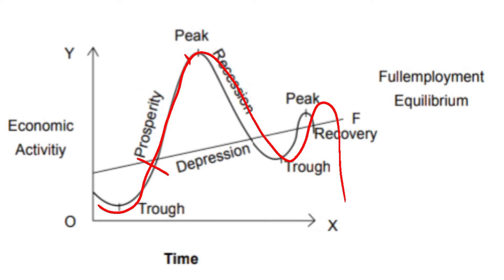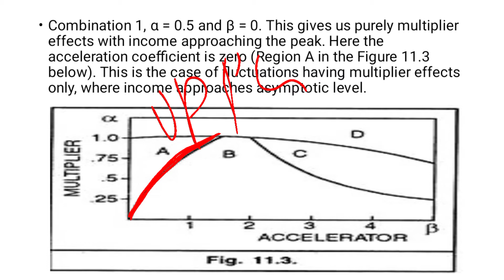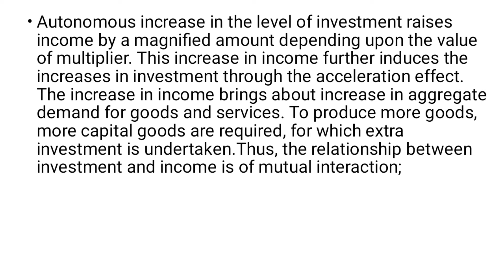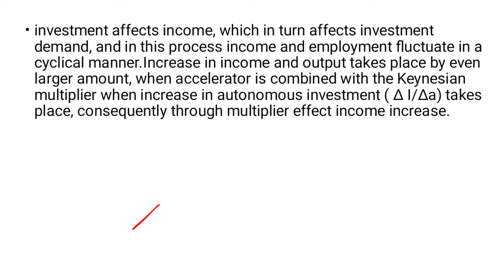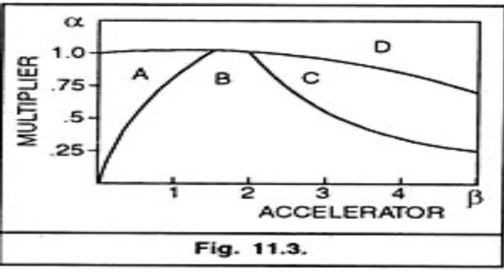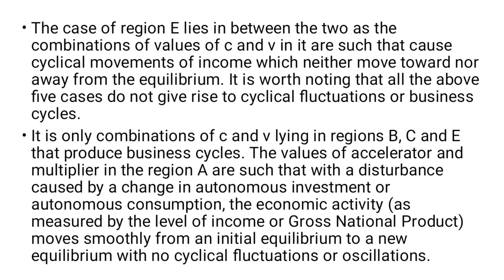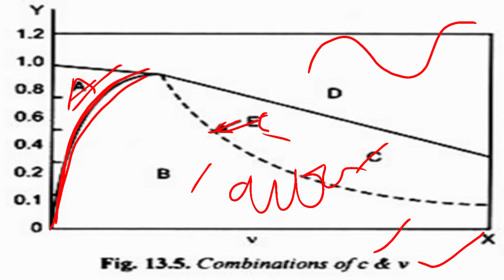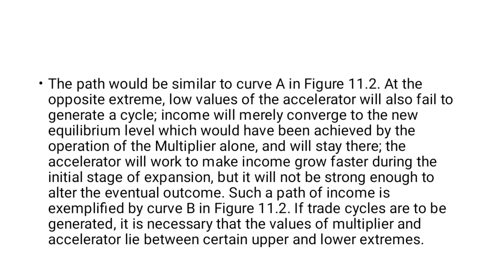Samulson business cycles Theory Part-1